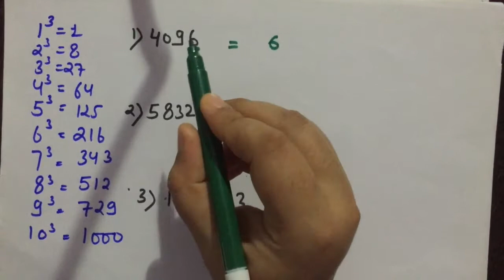CUBE ROOT IN 3 SECONDS || घनमूल निकाले ३ सेकंड में जाने कैसे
HOW TO FIND CUBE ROOT IN 3 SECONDS RAS 2018 AND RAJYA SABHA
घनमूल निकाले ३ सेकंड में जाने कैसे RAS 2018

NOTE-Important for UPSC CSAT ,STATE PCS ,SSC ,NET ,TET AND OTHER COMPETITIVE EXAMS